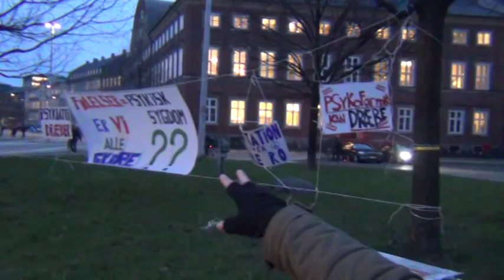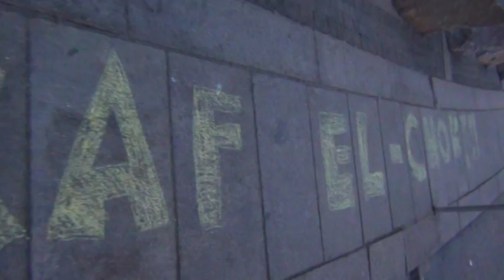Fanget i Psykiatrien, Jeg savner min mor!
Henning er søn til sin indlagte mor, der er fanget i Psykiatrien. Han fortæller hvordan hun igennem 10 år har været på medicin og hvordan det er på Psykiatrisk når han er på besøg.

Hør interviewet.

For mere info om Psykiatri, tjek mine Facebook grupper ud
Stop Psykiatrien